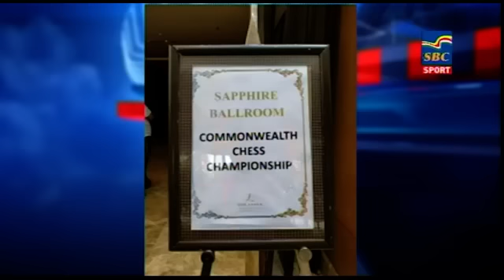Sports News 02-07-2019